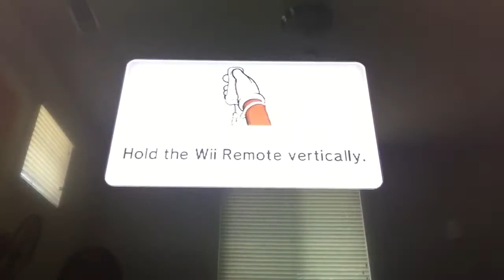Mario Party 9 All 1 vs 3 Minigames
Time for Me vs the AI's

Game: Nintendo